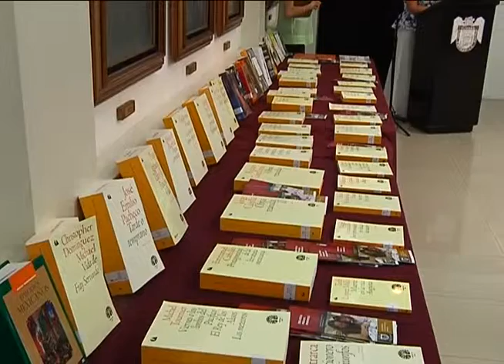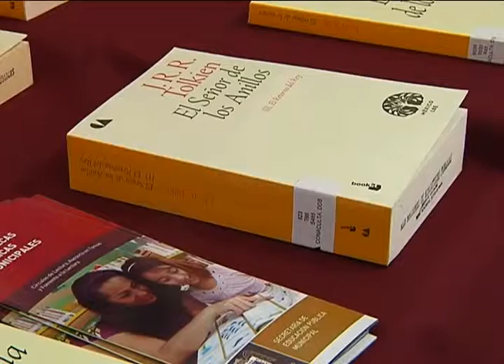HC mexico lee